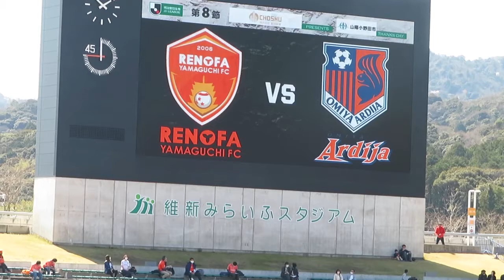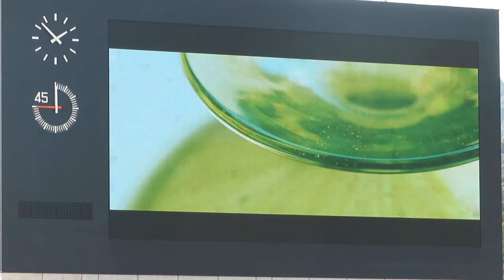⑰2022年4月3日 レノファ山口 vs 大宮アルディージャ 山陽小野田市サンクスデー